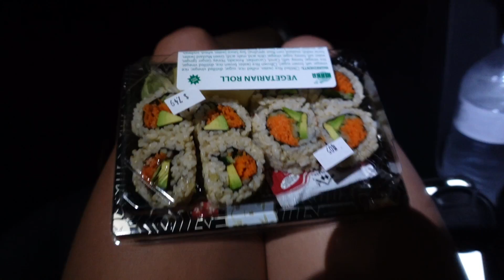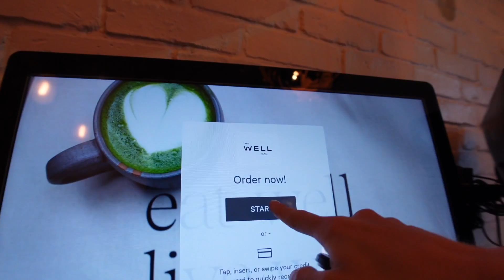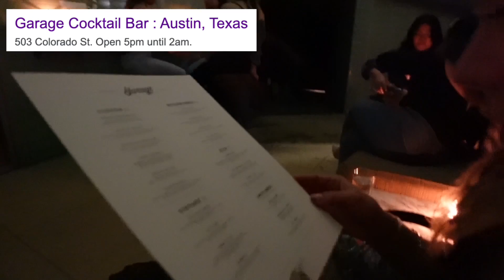Roomie Road Trip Across America: Austin, Texas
Hello queens and welcome to my Austin Texas vlog!! It means the world to me.

xx,
Cicely